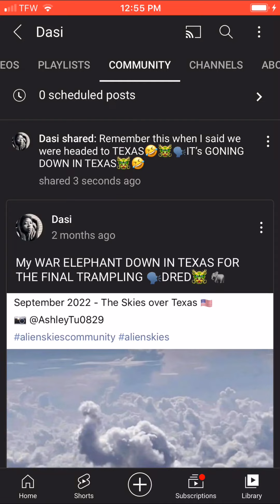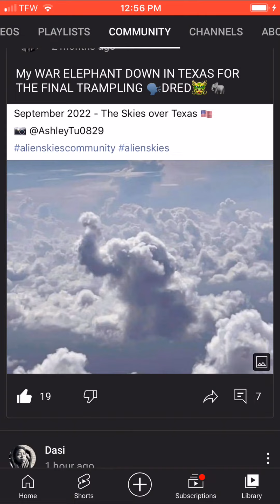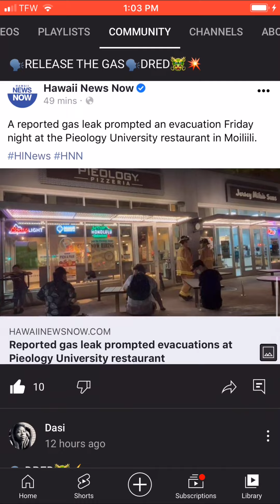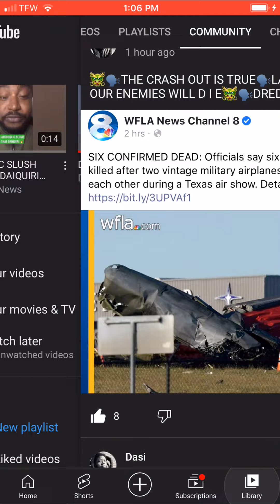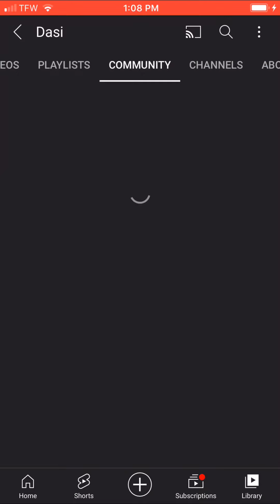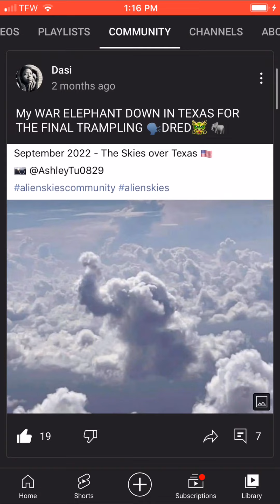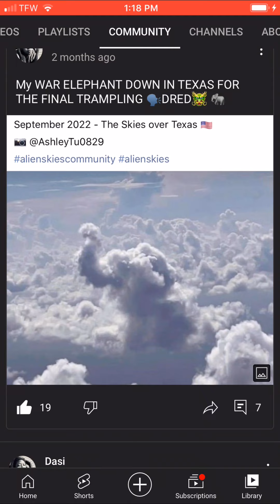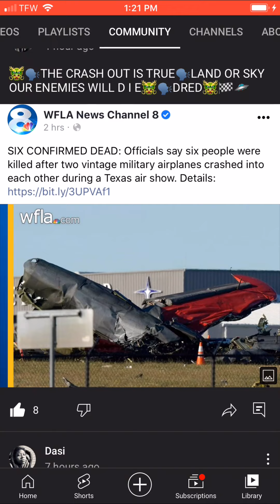The TRAMPLING OF TEXAS🐲